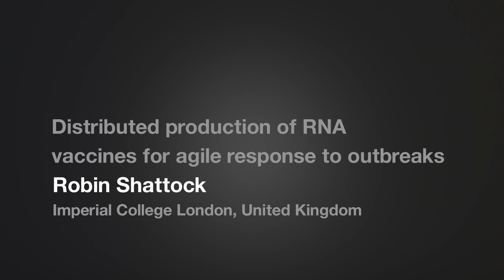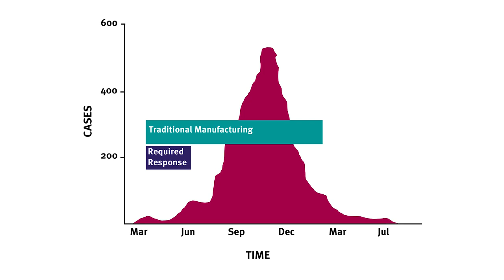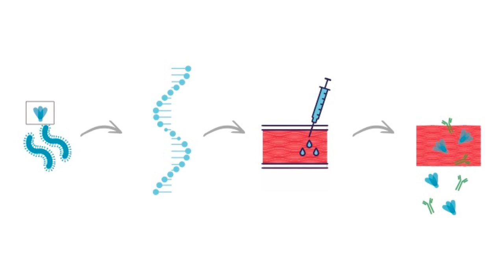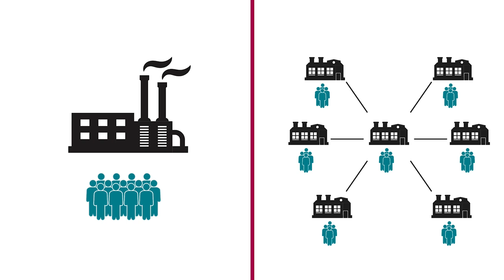Distributed production of RNA vaccines for agile response to outbreaks | Robin Shattock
Imagine you're in a major city and there's an outbreak of “Disease X” – an unknown respiratory pathogen. How quickly could we manufacture vaccines and get them to developing countries? Too slowly, says Imperial College’s Robin Shattock. But fully synthetic RNA vaccines could offer a solution.